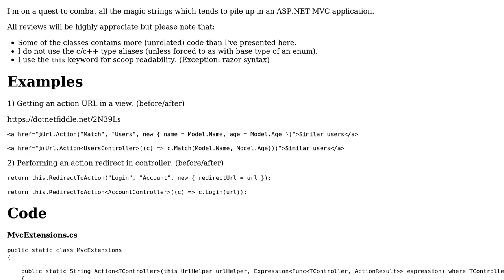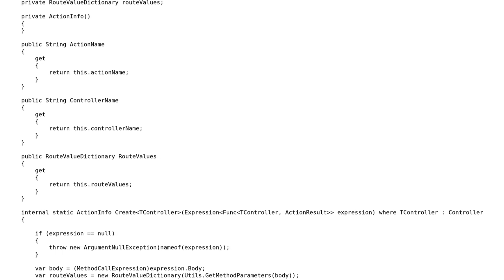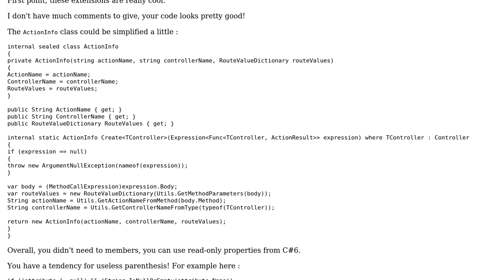Code Review: Combating magic strings in a web application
With thanks & praise to God, and with thanks to the many people who have made this project possible! | Content (except music & images) licensed under CC BY-SA | Music | Images & others | With thanks to user IEatBagels user Bjorn-Roger Kringsja and the Stack Exchange Network Trademarks are property of their respective owners. You are responsible for your own actions.